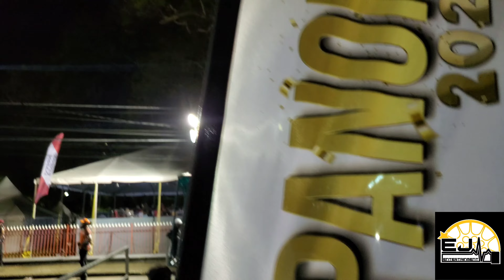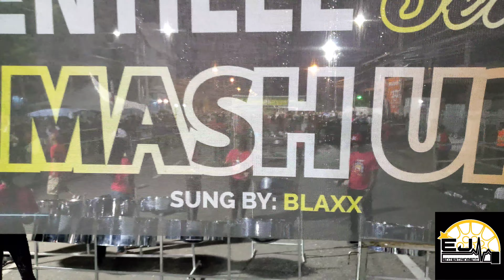EJ in D Rama || Small Band Semi Finals || Sights and Sounds of Steel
Any Panorama Event boasts of drawing massive crowds, filled with supporters, steelpan lovers, culture enthusiasts and the general public. The scenes of old friends greeting each other, steelpannists connecting and networking and the overall communal energy that is present serves to create a great environment for all Panorama Events
Listen, look at and enjoy the Sights and Sounds of Steel at the Small Conventional Semi Finals, held at Victoria Square Port of Spain, Trinidad and Tobago